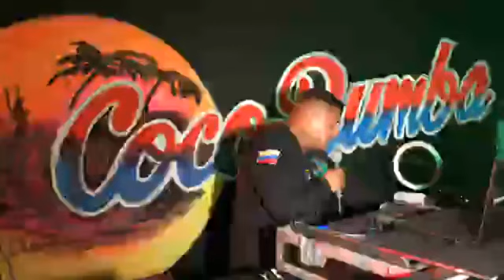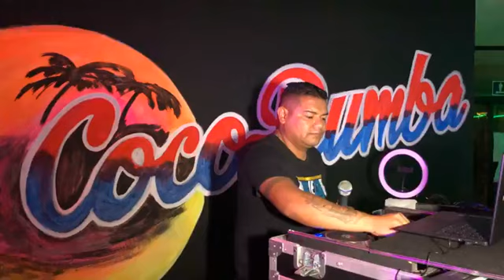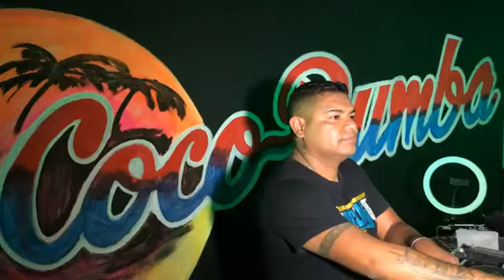Sonido Murciélago 🦇 en CocoRumba Apizaco Tlaxcala | Bailes Sonideros